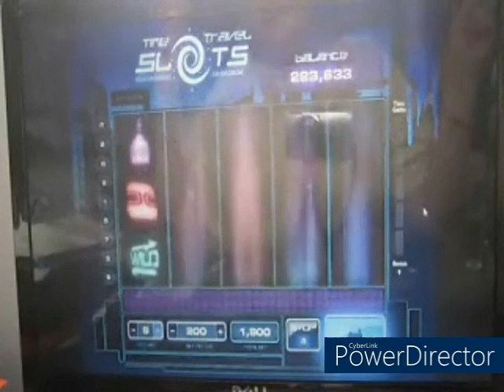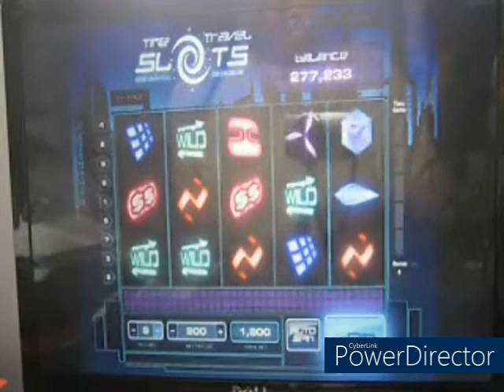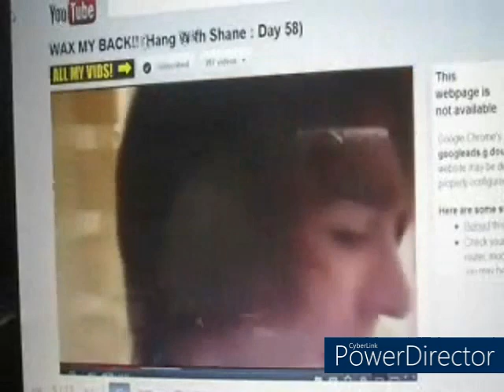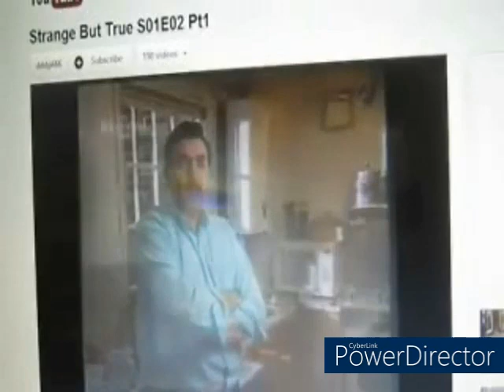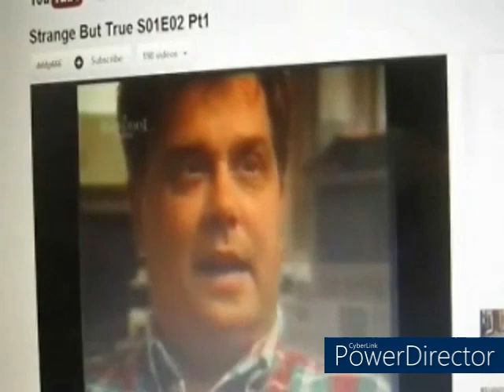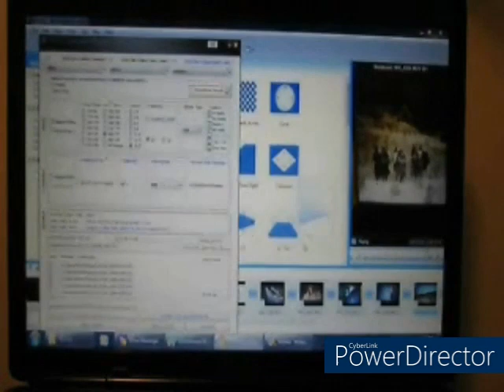Friday, March 23rd, 2012